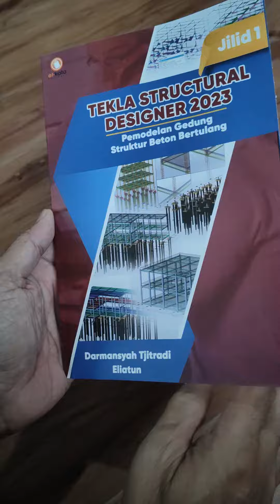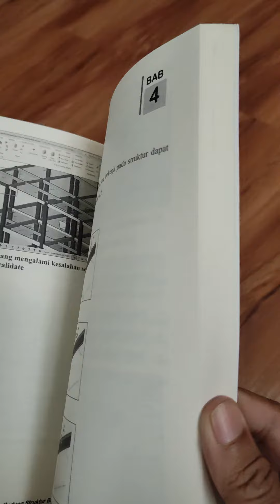Buku Tekla Structural Designer 2023 (Cetak Tidak Berwarna)